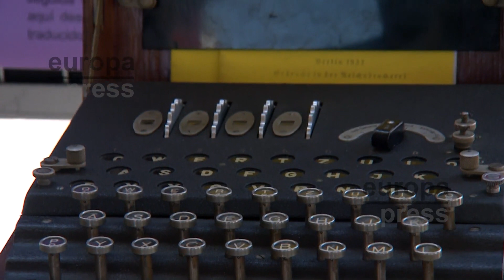Miles de personas visitan el cuartel del Bruc en Barcelona por el día de las Fuerzas Armadas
Las puertas del Cuartel del Bruc se han abierto este fin de semana a los visitantes. En motivo del Día de las Fuerzas Armadas, marcado por el contexto del conflicto en Ucrania, los soldados han dado a conocer sus funciones dentro del ejército. En las puertas abiertas, han participado las diferentes ramas del ejército y además se han organizado demostraciones y visitas para los niños y sus familias.